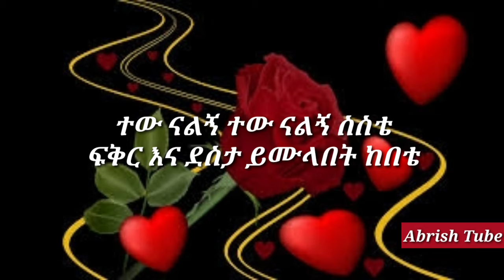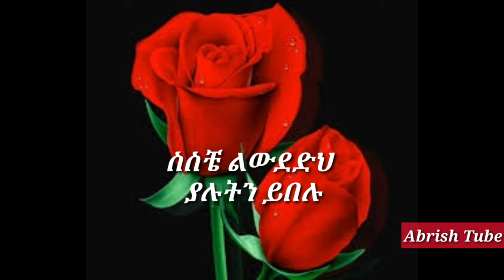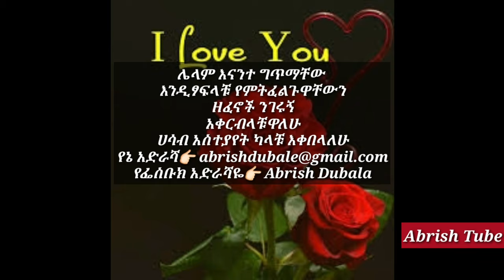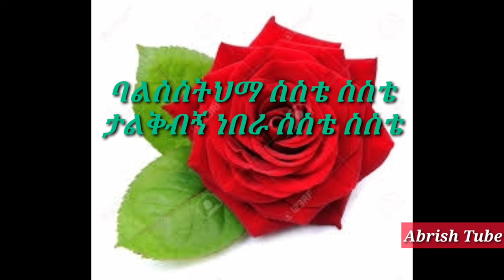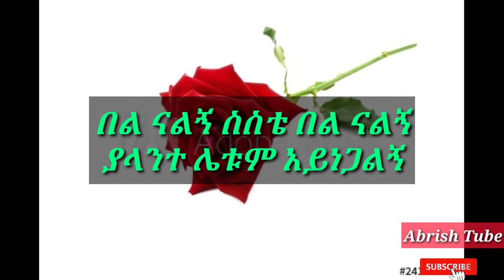ለምለም ሹመቴ - ታምራለህ - ምርጥ የፍቅር ሙዚቃ Lemlem Shumete Ethiopian Love music🇪🇹👈🎵 like ( Abrish Show) Share❤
Abrish Show
New Ethiopian music &
 oldies Ethiopian music
Gonder music
Siltie Traditional dance & music

የቴሌግራም ቻናሌን Joine  ይበሉ! Abrish Show Music's🎤🎼
እንስታግራም I'm on Instagram as @abrish_dubala. Install the app to follow my photos and videos.